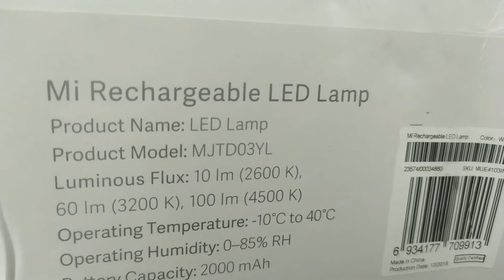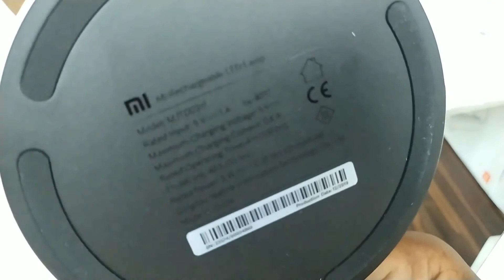Study Light Lam | Mi Lights | Mi LED Light for study unboxing and review- techwaytips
Mi LED Light
study light lamp
Techwaytips.
Price1499/-
Mi LED
Backup- Low Light 40hrs, Medium Light 7hrs and High Light 4hrs